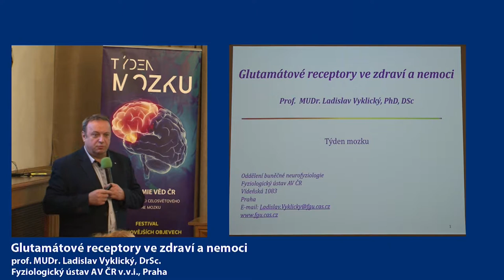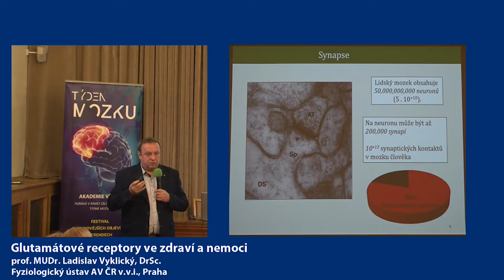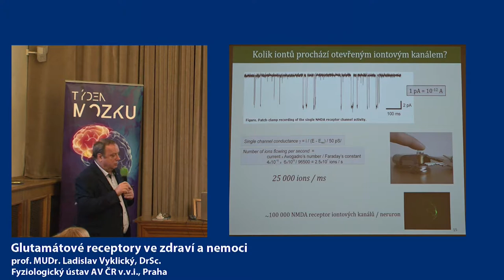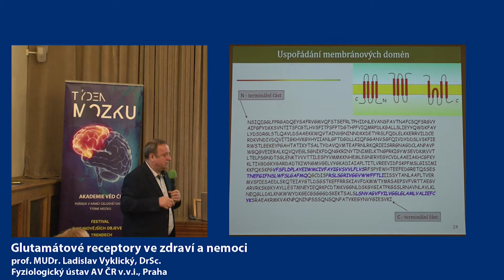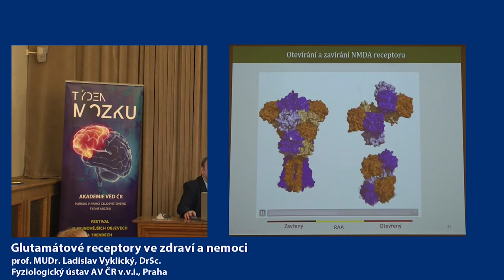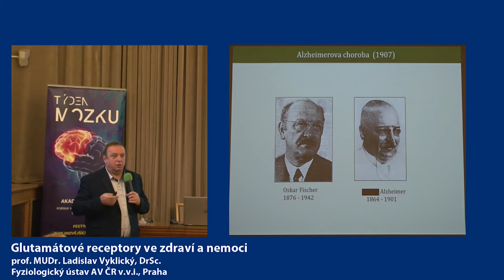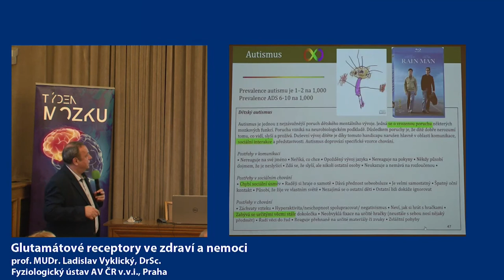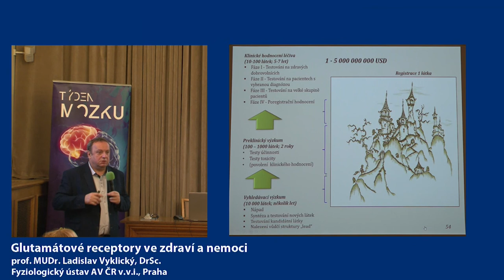Glutamátové receptory ve zdraví a nemoci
prof. MUDr. Ladislav Vyklický, DrSc., Fyziologický ústav AV ČR